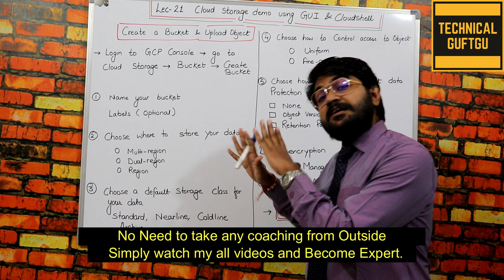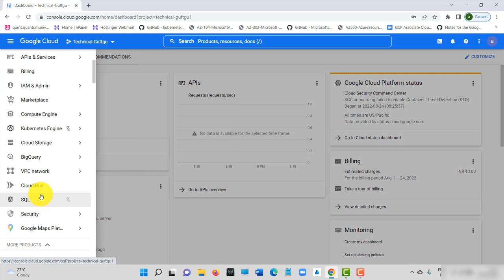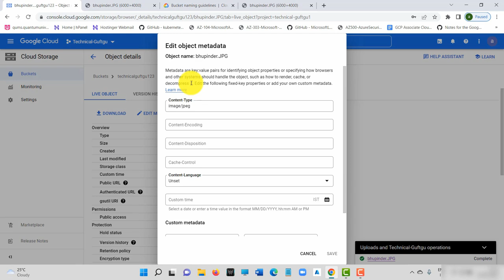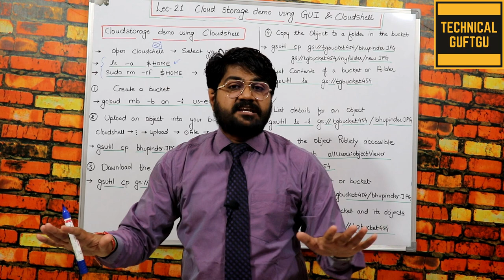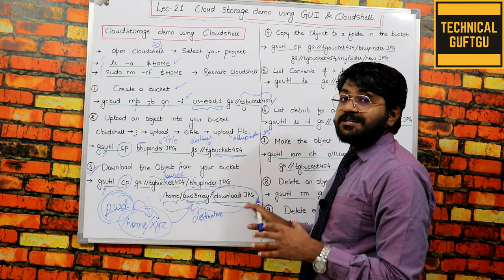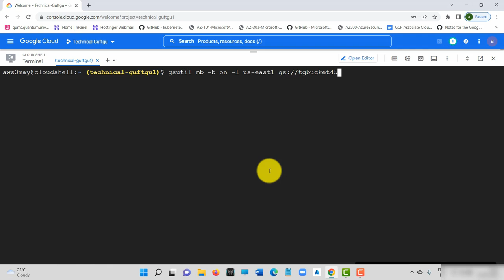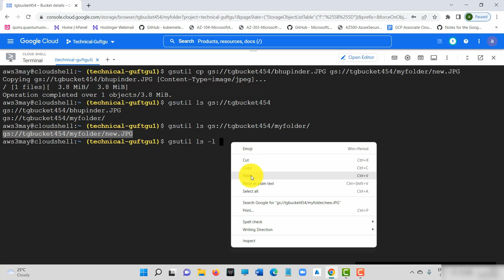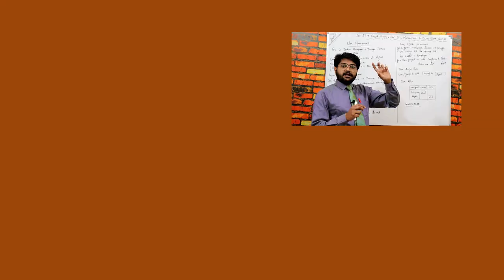Complete demo on Cloud Storage using GUI and Cloudshell-Hindi/Urdu | Lec-21| Google Cloud Storage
Lec-21 in this demo,i am showing all the possible cloudshell commands related to cloud storage.i will tell you all the possible cases and other intresting facts about cloud storage in detail.